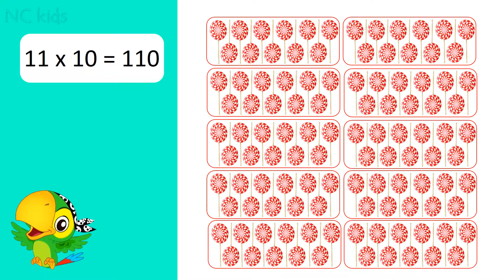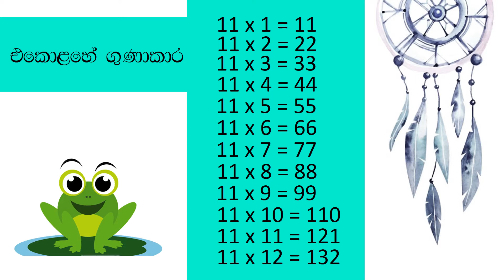NCKIDS Sri Lanka 11 warak chakkaraya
NCKIDS Sri Lanka (පුංචි අපේ යූ ටියුබ් චැනලය)**සිංහල හෝඩියේ අකුරු හඳුනාගැනීම,පිල්ලම් නිසියාකාරව හඳුනාගැනීම,පාට, ගණන් කිරීම, චක්කරය, පුංචි ඔයාට ආරක්ෂාවීමට උපදෙස්, ඇතුළු තවත් පාඩම් රාශියක්.
පුංචි ඔයාට ඕන කරන පාඩම් ඉතාම සරලව, ආස හිතෙන විදිහට ඉගෙන ගන්න, NC Kids (පුංචි අපේ යූ ටියුබ් චැනලය)ට එන්න ආදරයෙන් ආරාධනා කරනවා.
මේ වීඩියෝ ටික විතරක් නෙමෙයි, තවත් හොඳ videos බලන්න nc kids youtube චැනල් එකට එන්න.